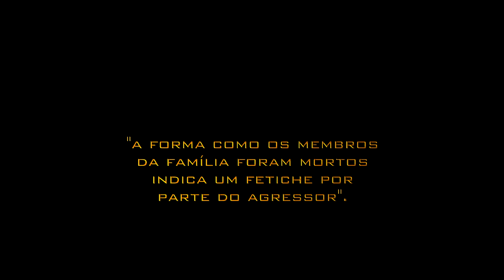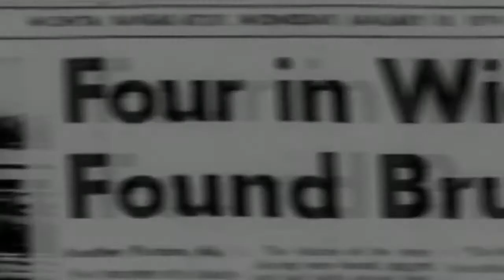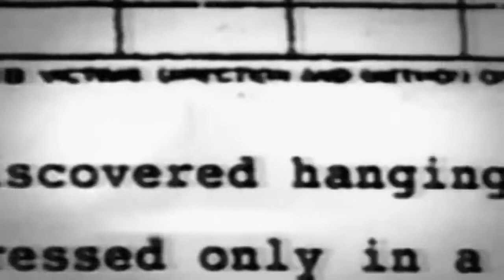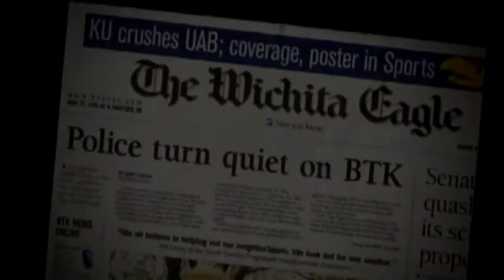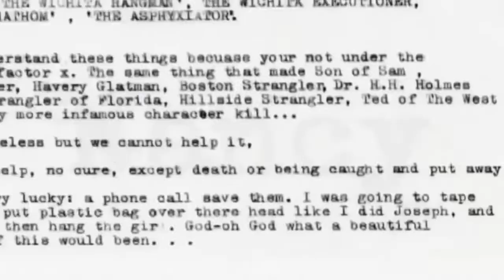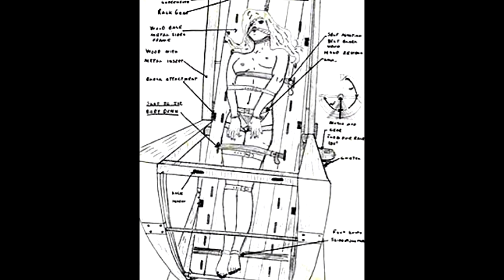Dennis Rader【B.T.K】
Depois de um tempo impedido de postar, segue mais um vídeo do canal... Em breve traremos novidades e esclarecimentos!